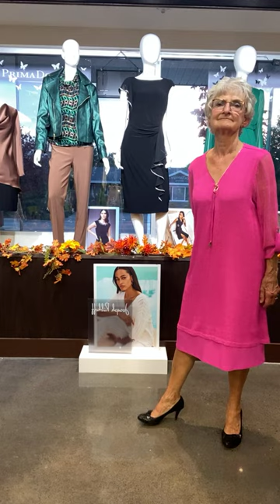Joseph Ribkoff Live Fashion Show with Mark!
Join us with Mark, JR fashion and fit extraordinaire, for our live JR fashion show featuring Hots, Fall, Holiday, and Early Spring Collections!

We are located in beautiful Parksville, BC, Canada. or get in touch with us at or call with any questions. We also do phone orders if you see something you like that's not on our website. We'd love to hear from you!